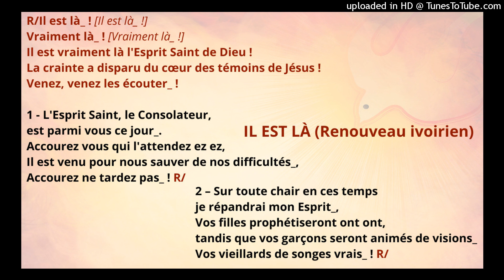IL EST LÀ (Renouveau ivoirien) chant à l’Esprit Saint – Pentecôte soprano/soprane 1ère voix féminine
R/Il est là_ ! [Il est là_ !]
Vraiment là_ ! [Vraiment là_ !]
Il est vraiment là l'Esprit Saint de Dieu !
La crainte a disparu du cœur des témoins de Jésus !
Venez, venez les écouter_ !

1 - L'Esprit Saint, le Consolateur,
est parmi vous ce jour_.
Accourez vous qui l'attendez ez ez,
Il est venu pour nous sauver de nos difficultés_,
Accourez ne tardez pas_ ! R/

2 – Sur toute chair en ces temps
je répandrai mon Esprit_,
Vos filles prophétiseront ont ont,
tandis que vos garçons seront animés de visions_
Vos vieillards de songes vrais_ ! R/